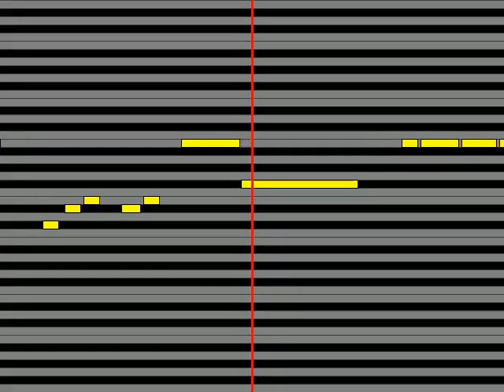【ガイドメロディ】 SawanoHiroyukinZk：mizuki Keep on keeping on